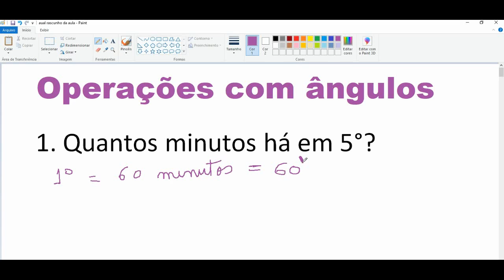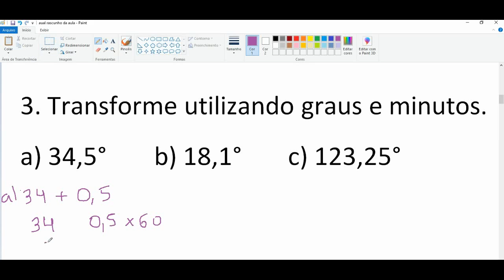Operações com ângulos exercícios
Operações com ângulos.

1° = 60 minutos (60’)
1’ = 60 segundos (60”)

Exercícios:

1. Quantos minutos há em 5°?

2. Quantos segundos há em 3°?

3. Transforme utilizando graus e minutos.

4. Efetue as operações

Gabarito:
1. 300’
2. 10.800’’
3. a) 34° 30’  b) 18° 6’  c) 123° 15’
4. a) 58° 21’ 57”  b) 136° 18’ 19” c) 18° 8’ 21”  d) 26° 32’ 35”

Professor Marco Costa
Questões resolvidas de ângulos
Geometria plana ângulos
graus minutos e segundos

Professor Marco costa